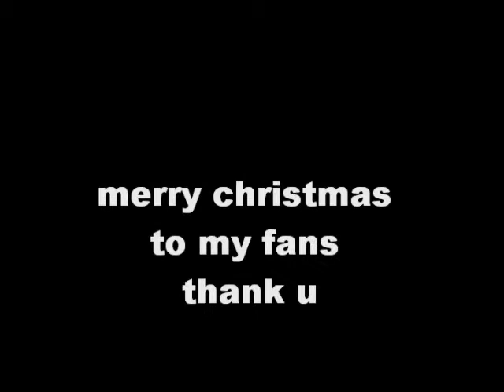FESTIVE CHRISTMAS VIDEO 2010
merry christmas and a happy new year to you my fans thank you good night